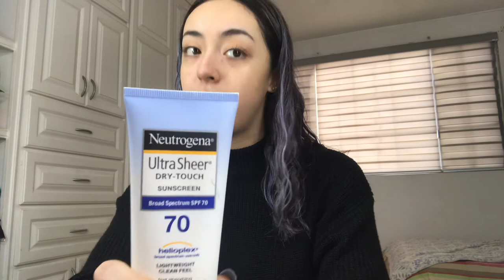Mi rutina de skincare de dia l Marian Fletes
de mis primeros videitos de Beauty, espero les guste mucho:*